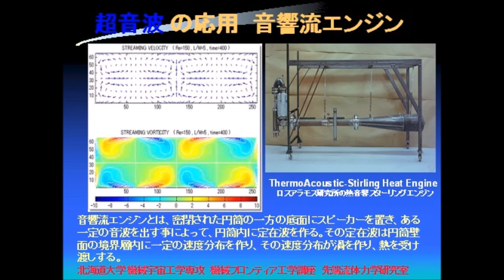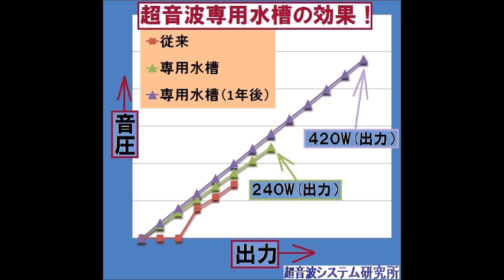超音波実験写真 Ultrasonic photo